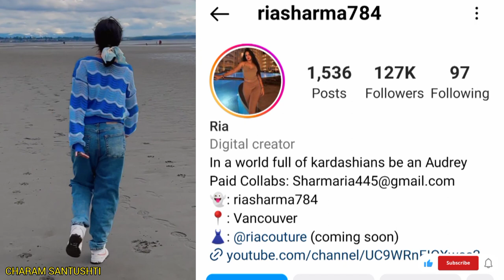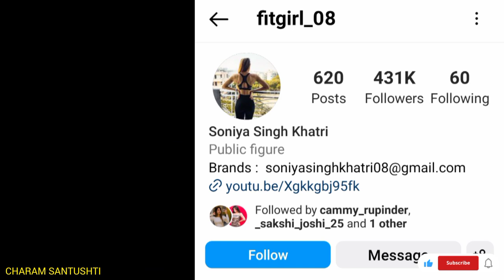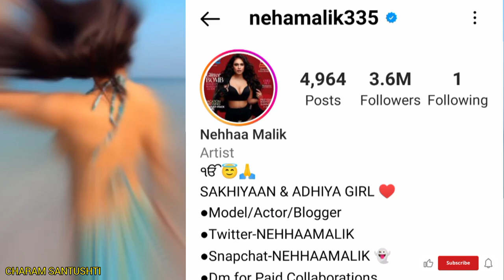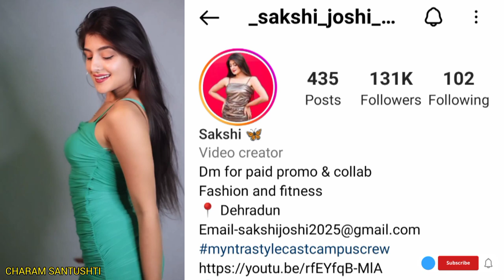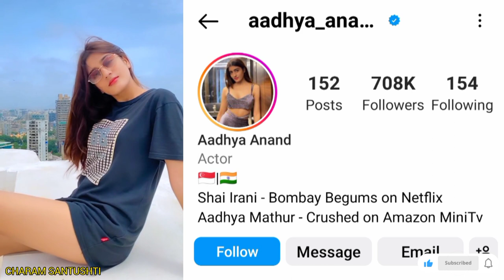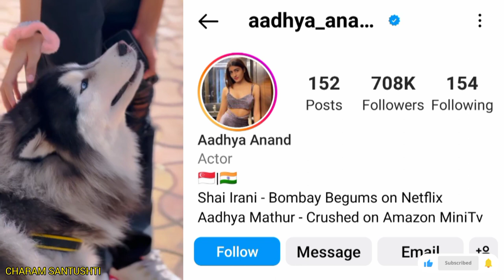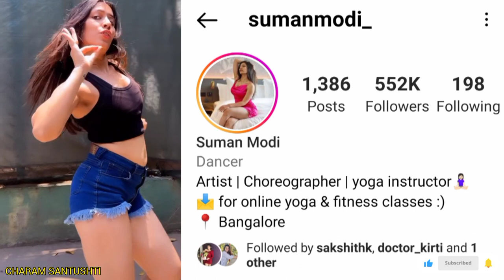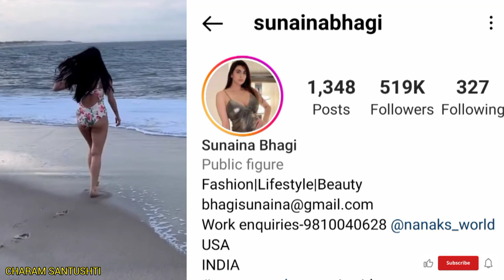Indian hot sexy girl Instagram idname | Indian girls trending video indian Instagram reel girls name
Indian hot sexy girl Instagram idname | Indian girls trending video indian Instagram reel girls idIndian hot sexy girl Instagram idname | Indian girls trending video indian Instagram reel girls id

Top Indian Models On Instagram |
Instagram Hot Models Name
If you want to get the list of hottest Indian
models names on Instagram then watch this
full video.

Indian hot sexy girl Instagram idname |10 Indian girls trending video indian Instagram reel girls id

credit by all girls I'd link
Top growing reels girl star in india | Instagram reel girls Bio | New Indian girls trending video ❤️
@instagram  @YouTube  Instagram verified girls account
instagram girls with blue tick
 videos model
Model  Instagram videos reels video model Instagram model insta video  model videos reels
model Instagram videos artist
model  video  artist   video Model   model video Instagram video insta artist

insta hot reels id name instagram hot id name instagram hot reels actress name
indian hot reels indian sexy girls instagram girls name

Who is the best Instagram girl ?
Who is the most cutest girl in Inst agram ?
Who are the top 3 followed on lnst agram ?
Who are the top 5 on Instagram?
Who is the most insta famous?
Who is the richest Instagram girl?
Who is hottest on Instagram?
How to find hot girl on Instagram?
Who is No 1 in Instagram?
Who is the Cuttest girl in world?
Which gender is mostly on Instagram?
What is an Instagram girl?
Where can I find girls friends on Instagram?